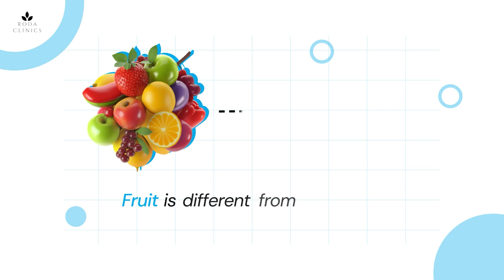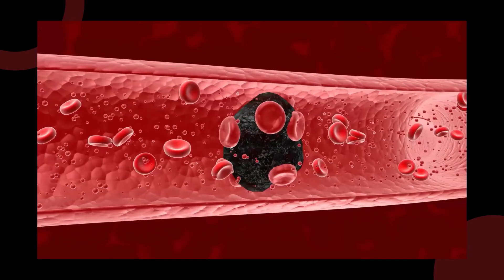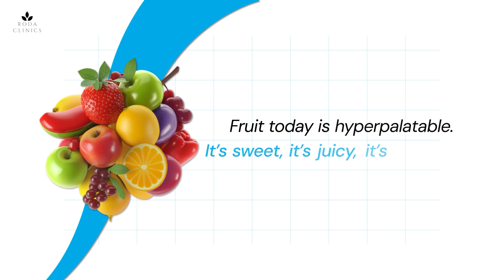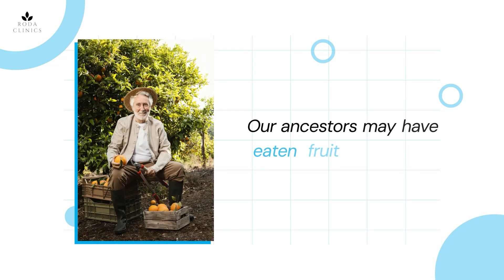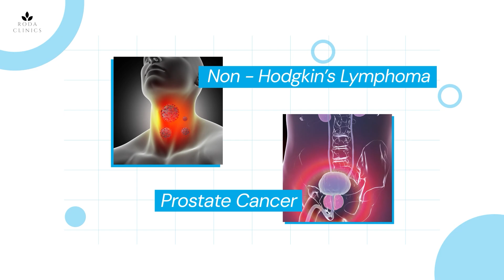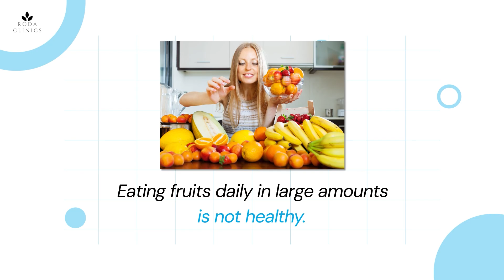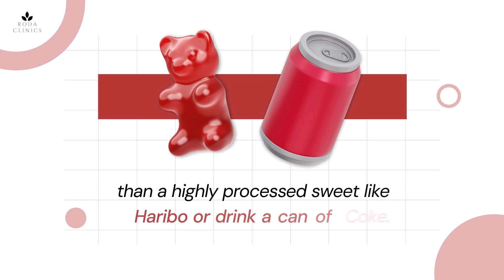You’ve Been Lied To About Fruit — Here’s the Truth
We’ve all been told that fruit is the ultimate health food — natural, colorful, and packed with vitamins.
But here’s the question: is fruit actually good for you… or is it just another source of sugar dressed up as “healthy”?

In this episode, I’ll take you through the scientific evidence and evolutionary story that may change how you look at that morning smoothie.

You’ll learn:

✅ The key evolutionary difference between fruits and vegetables — and what that means for your health
✅ How modern fruit has been genetically engineered to be far sweeter than ancestral varieties
✅ The truth about fructose and glucose — and how they impact your liver, insulin, and aging
✅ The hidden risks of fruit sugar on teeth, hunger, and metabolism
✅ Why year-round fruit consumption may be doing more harm than good
✅ How to enjoy fruit in moderation — and which types are least likely to spike your blood sugar

This isn’t about demonizing nature — it’s about understanding biology, evolution, and the unintended consequences of modern food engineering.

📚 References:
 1. Johansson, A. et al. Caries Research (2015). “Dental Erosion and the Role of Fruit Acids in Enamel Loss.”
 2. Skypala, I.J. et al. Current Allergy and Asthma Reports (2018). “Food Allergy to Fruits: Epidemiology, Pathophysiology, and Clinical Management.”
 3. Page, K.A. et al. Journal of the American Medical Association (2013). “Fructose Compared With Glucose Ingestion Differentially Affects Brain Regions Involved in Appetite Regulation.”
 4. Environmental Working Group (EWG). “Dirty Dozen List.” Annual Report on Pesticide Residues.
 5. Lustig, R.H. et al. Nature Reviews Gastroenterology & Hepatology (2012). “The Toxic Truth About Sugar.”

— Dr. Rosh